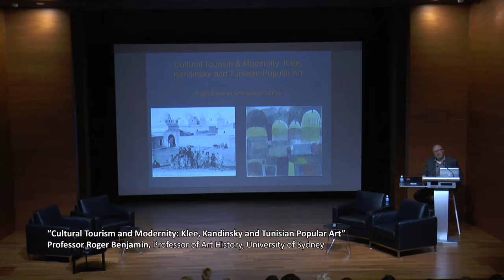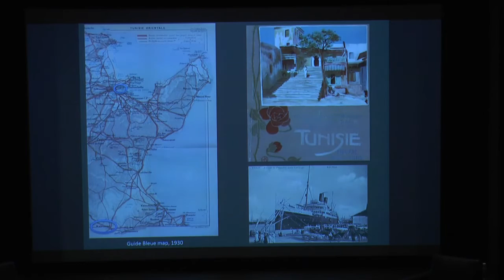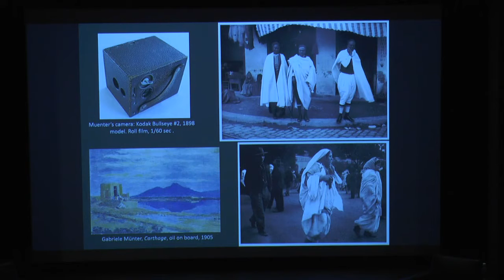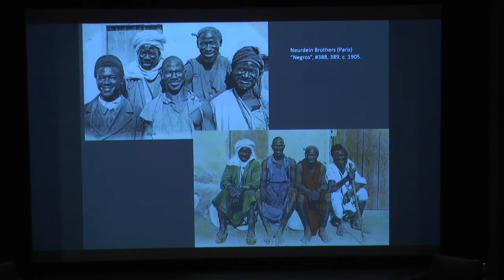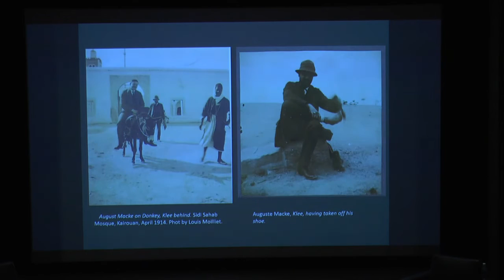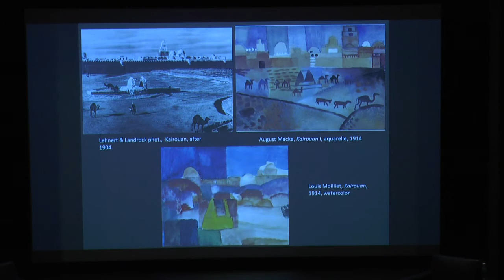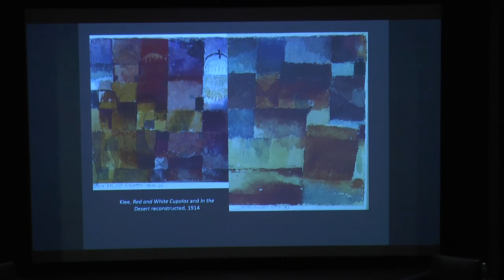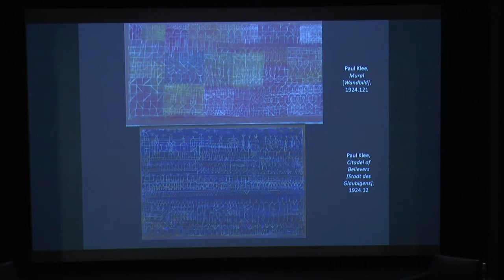Reframing Modernism: Connections & Ruptures – Keynote Lecture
Reframing Modernism: Connections & Ruptures
8 June 2016
National Gallery Singapore
Keynote Lecture
“Cultural Tourism and Modernity: Klee, Kandinsky and Tunisian Popular Art”
Professor Roger Benjamin, Professor of Art History, University of Sydney

Organised in conjunction with Reframing Modernism, this symposium seeks to further explore the
curatorial and art historical background to the exhibition. Alongside international academics and
researchers who will present on specific artists featured, the curators of the exhibition will share their
research. With keynote speeches by Professor Roger Benjamin of the University of Sydney and
Catherine David, Deputy Director of the Musée national d’art moderne of the Centre Pompidou, Paris.